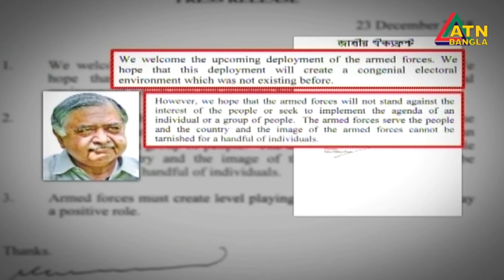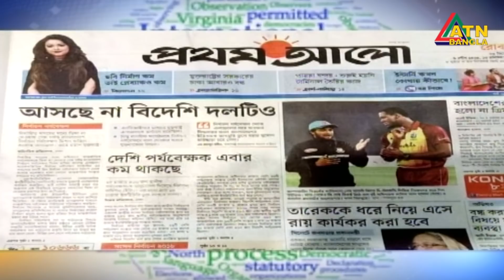এটিএন বাংলা রাতের সংবাদ । ATN BANGLA News at 10pm | 23.12.2018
News Presented by- Syeda Maria Hoosain